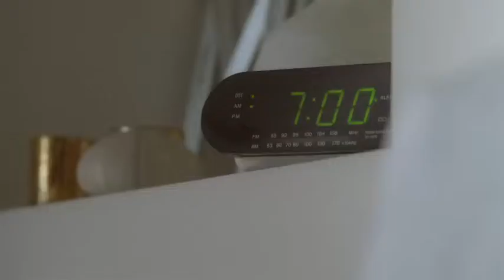CAO- open your eyes (English).mov